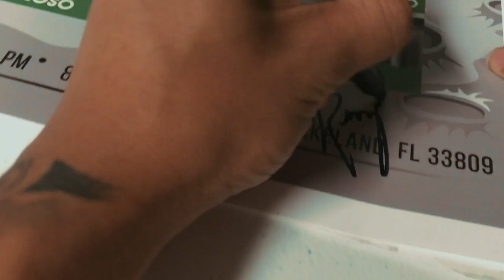V L O G #1 | FRiENDSHiP IN ORLANDO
Filmed by: @RenzellRoque
Edited by: @SeanxSebastian and @RenzellRoque